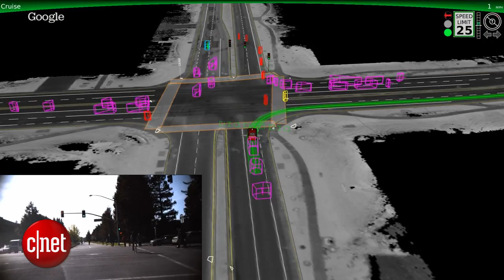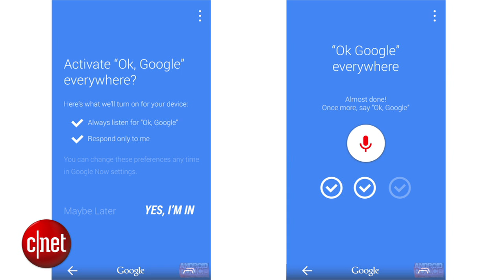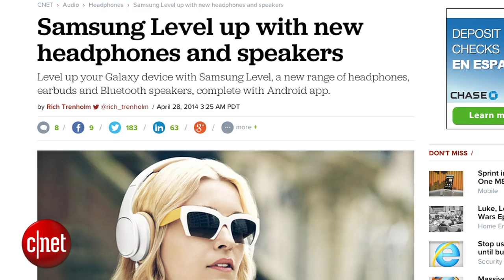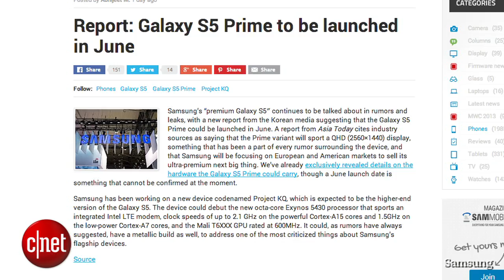Googlicious - Google's Self-Driving cars take over city streets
Google shows off their new advancements on the road. "OK, Google" will be getting new functionality, and is the Galaxy S5 Prime coming soon?